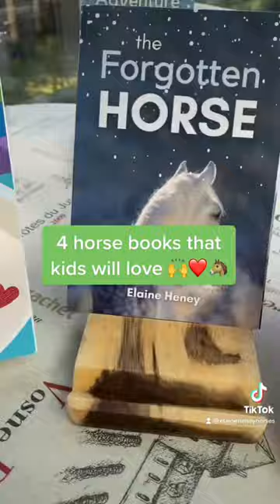4 horse books that kids will love